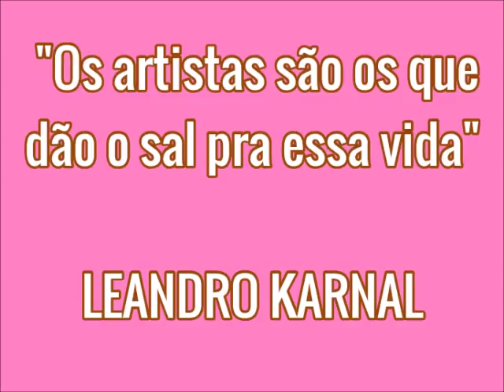LEANDRO KARNAL 🎭 Os artistas são os que dão o sal para esta vida 🎼